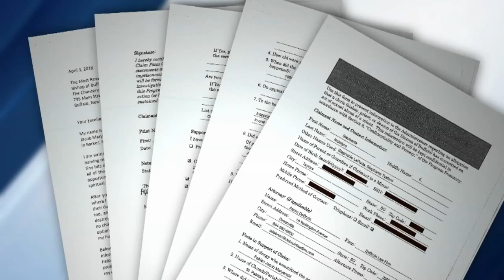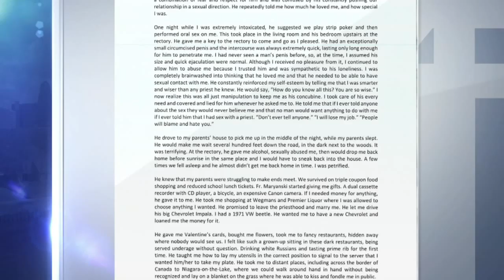Federal investigators interviewing local clergy sex abuse survivors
The Buffalo Diocese is part of an ongoing federal probe into alleged clergy sex abuse